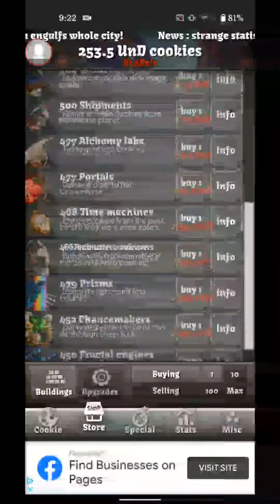I almost completely completed Cookie Clicker on mobile